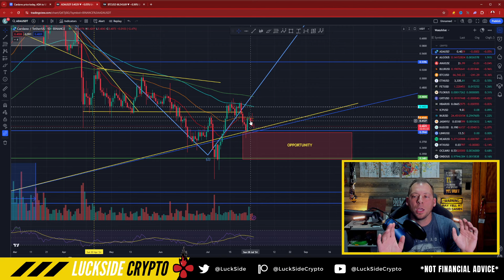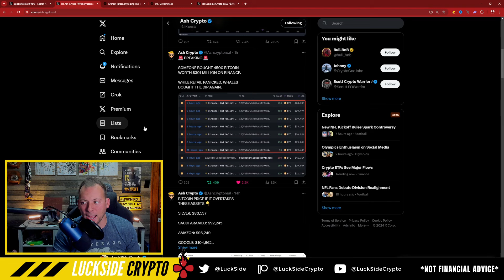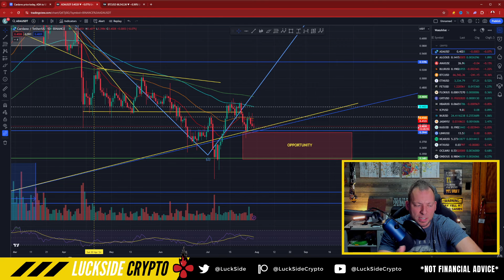CARDANO ADA - $2 BILLION ON THE MOVE!!! DON'T BE FOOLED BY THIS!